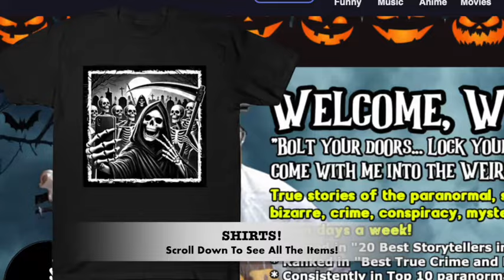“HOLLYWOOD CULTS”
Darkness Syndicate members get the ad-free version plus all of the artwork created for the YouTube and podcast thumbnails. Click here for the Darkness Syndicate version of this episode

IN THIS EPISODE: “Love Cults” *** “The Blackburn Cult” *** “Mankind United” *** “Heaven’s Gate” *** “Fountain of the World” *** “The Process Church of the Final Judgement” *** “The Four P Movement”